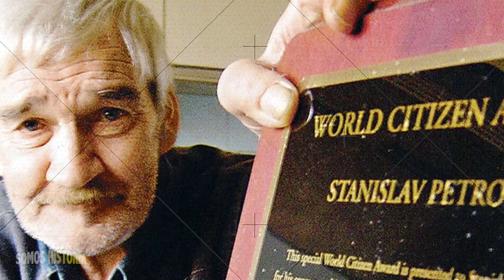STANISLAV PETROV: el Militar Soviético que EVITÓ un HOLOCAUSTO NUCLEAR 😰☢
En esta ocasión te hablo sobre Stanislav Petrov, un teniente coronel soviético que evitó la tercera guerra mundial tras tomar una difícil decisión.